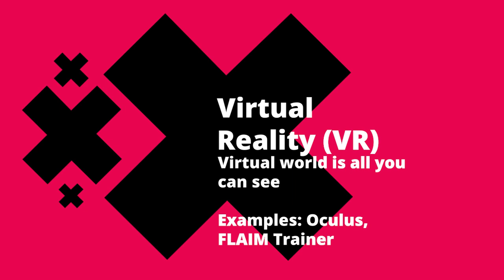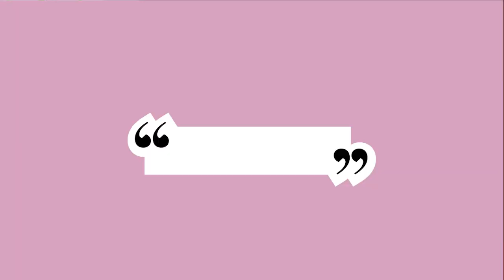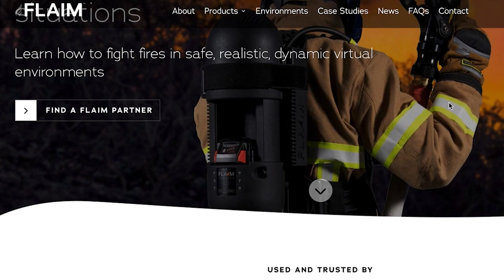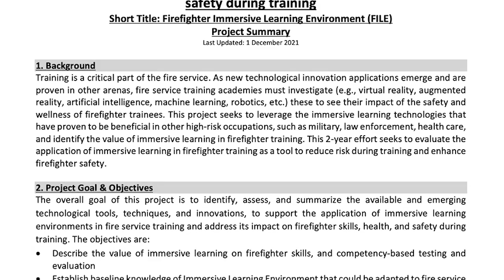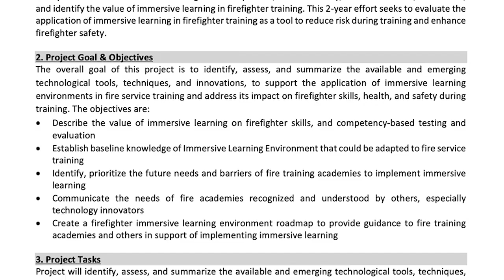Using Virtual Reality to Train Firefighters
Virtual reality and augmented reality aren't just for video games. Professionals around the world, from health care workers to military personnel, use VR and AR to train. Experts say the fire service could be next in line to adopt the technologies, collectively known as immersive learning, for training. So what are the benefits of using VR to train firefighters? What about the drawbacks? This episode of Learn Something New™ by NFPA Journal® answers those questions. On February 15, don't miss the release of the cover story of the Winter 2022 edition of NFPA Journal, "Full Immersion," which dives deeper into this topic; that article will be available

CREDITS
Eye Definition/YouTube
Jacksonville NC/YouTube
Immersed Robot/YouTube
Humanoidity/YouTube
US Navy/YouTube